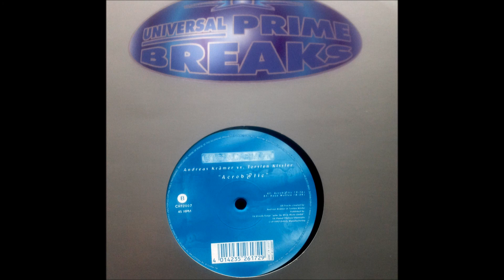Andreas Krämer vs Torsten kissler - acrobatic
Label:
Construct Rhythm ‎– CR12007
Format:
Vinyl, 12"
Land:
Germany
Veröffentlicht:
1997
Genre:
Electronic
Stil:
Techno, Hard Trance